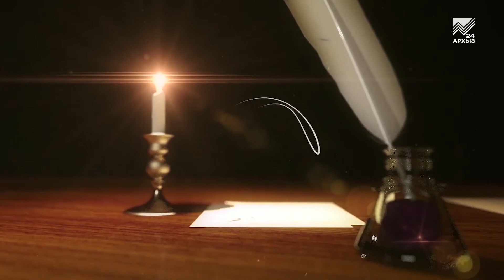Стих и Я (22.12.2018)